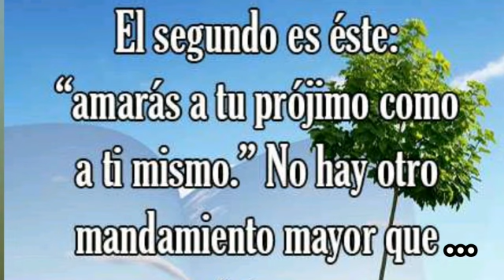"Cuida y ama a tus hermanos". P. Elvín De Los Santos Montero. 20 de Marzo 2020.